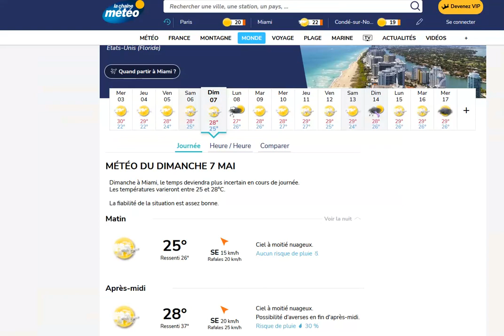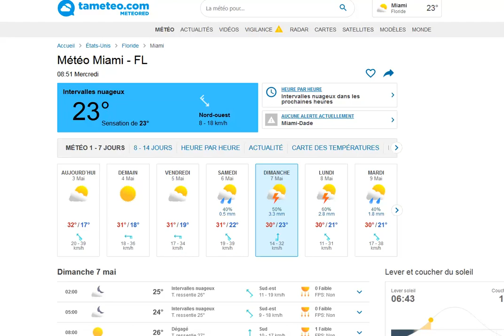Grand Prix de Miami 2023 : horaires et prévisions météo du week-end